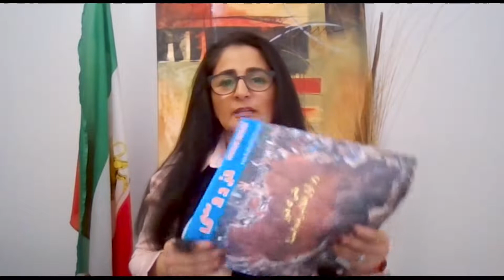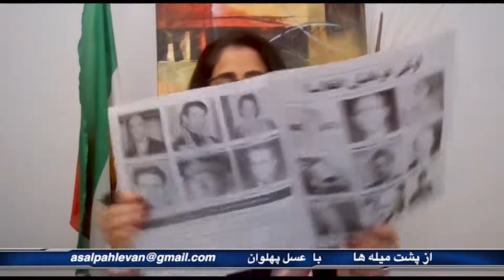از پشت میله ها - بخش پنجاه و نهم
در این برنامه به میزبانی عسل پهلوان به فعالین سیاسی، اجتماعی و مدنی در بند خواهیم پرداخت.